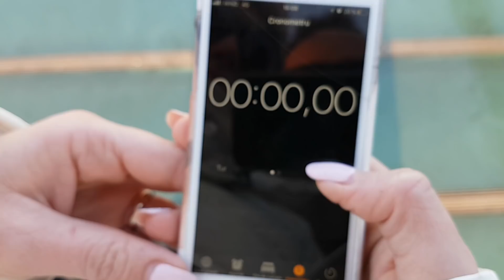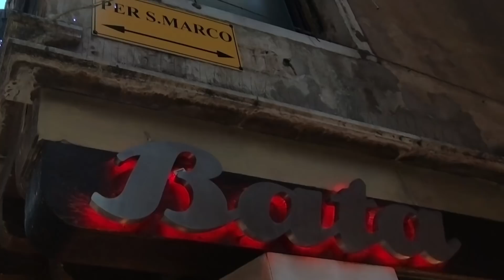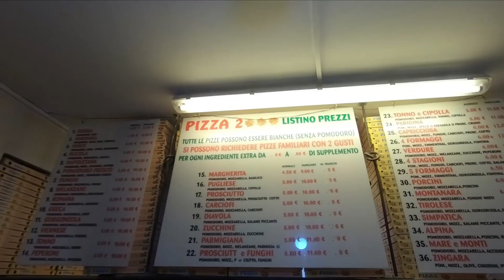Only one hour in Venice!! - Can we make it to Piazza San Marco?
What to see if you have got only ONE HOUR (??) in Venice, Italy.
 Is it at least possible to get from the train station/car parking to Piazza San Marco?

-with the Vaporetto (water „bus") it takes 25 minutes one-way
-walking it takes between 25-35 minutes, depending on the way you choose

We turned the GPS navigation device off and just followed the signs „San Marco". Got lost on lovely „off the beaten path" narrow streets and channels, but made it...(or not ?!??- watch the video! :) ) to San Marco. On the way back we took the vaporetto for a big part of the way.

All in one we spent like 2 hours in Venice.

Take care: very expensive parking! And the minimum ticket is for one day! (starting at 25 Euros/day, no matter if you are staying only for 1 or 2 hours!)

Our gear used in this video:

Iphone 6s
Feyiu Vimble C gimbal
Bluetooth microphone

I, Adrian am a former TV-moderator & producer of travel documentaries
I, Alecsandra, am a dentist. And his wife :)
We are from Romania, but live now in Austria. We love to share our passion for traveling, filming & having fun. That's why our "EveryDay HoliDay" vlog into life! We will post once in a week, every monday.
We are always open for comments & new friends. And also, we are very happy for every new like & subscription. It makes it worth working to keep this project alive.
We love to have YOU in the EveryDay HoliDay family!
So let's have fun! Because: Every day should be a holiday. For everyone.